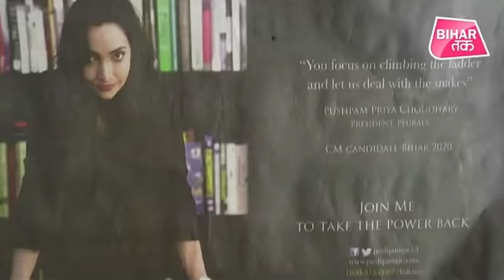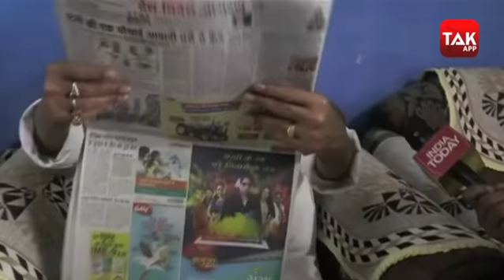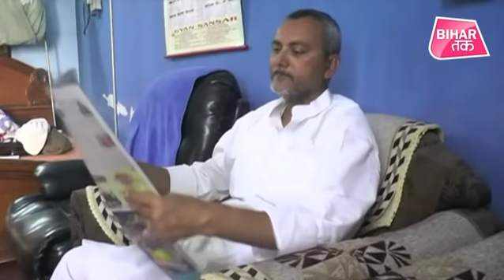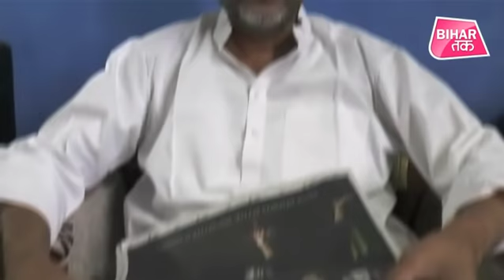Pushpam Priya Chaudhary के चाचा Ashok Chaudhary ने किसको बताया मानसिक दिवालिया